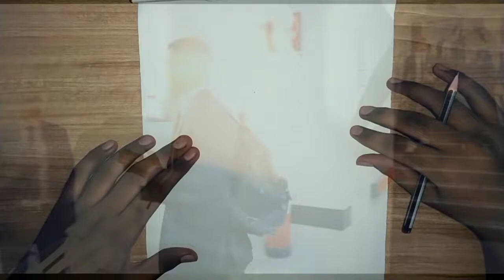Cristiano Ronaldo drawing by Raghav || aosam drawing of Ronaldo by Raghav|| Ronaldo ka drawing .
l need your support ❤️🙏...
like target 10likes...